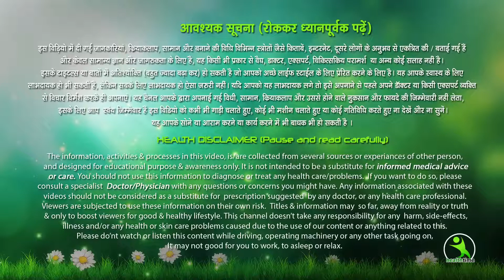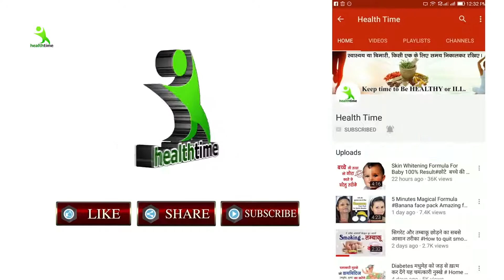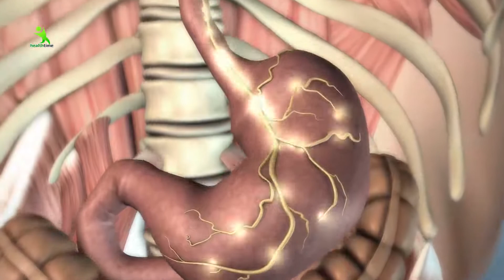Motapa Kam Karne Ke Upay ये रेमेडी आपके मोटापे और फालतू चर्बी को काट देगी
To read free ebooks related to weight loss and diet plan Check this

7 din me 7 kilo vajan kam kare ,
7 दिन में 7 किलो मोटापा और पेट की चर्बी तेजी से कम करने का उपाय | कमर और पेट कम करने के उपाय..  Pet ki Charbi kam karne ka behtareen Upay .  7 Days Mein Aasani Se 7 Kilo vajan kam kare .
face pack
isha mehra
esha mehra health time weight loss
health time
exercise
hip kam karne ki exercise
treadmill workout
green tea
chest workout
saunf ke fayde
corona wireless
dalchini
esha mehra
yoga
yogasan
treadmill workouts for weight loss
brast burn exercise
एक्सरसाइज
chest kaise kam kare